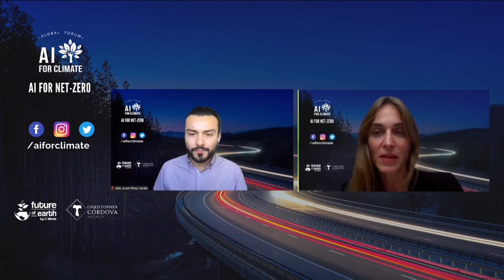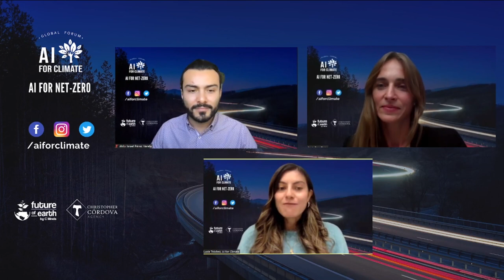AI for Climate Global Forum - Sustainable and intelligent mobility for a better tomorrow.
Join Maya Ben-Dror, Portfolio Lead of Sustainable Automotive and Mobility Work at the World Economic Forum; and Aldo Pérez, Senior Product Operations Manager at Cruise, for an insightful conversation about the power of using AI systems to boost more inclusive, intelligent, and sustainable mobility for everyone.

Únase a Maya Ben-Dror, directora de la cartera de trabajo de movilidad y automoción sostenible en el Foro Económico Mundial, y a Aldo Pérez, director de operaciones de productos de Cruise, en una interesante conversación sobre el poder del uso de los sistemas de IA para impulsar una movilidad más inclusiva, inteligente y sostenible para todos.